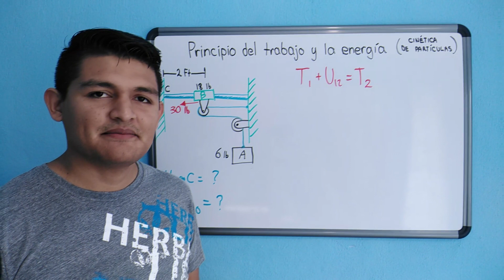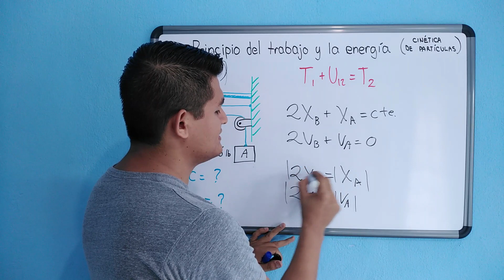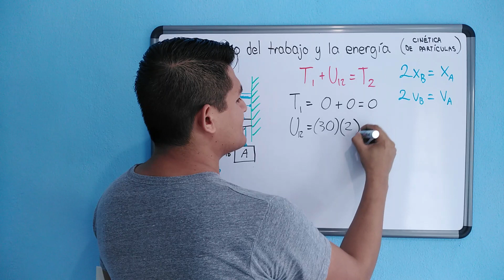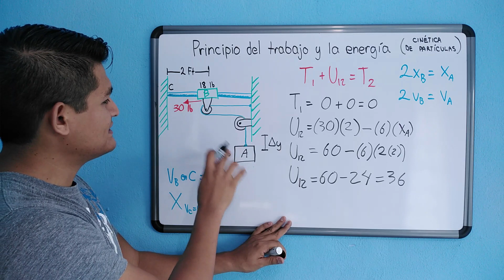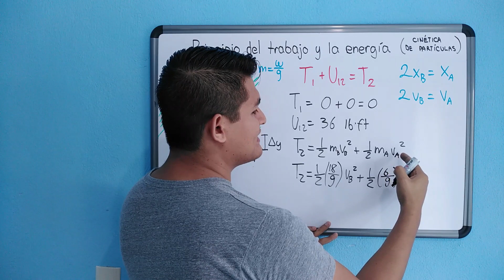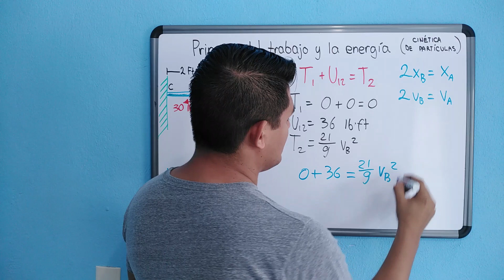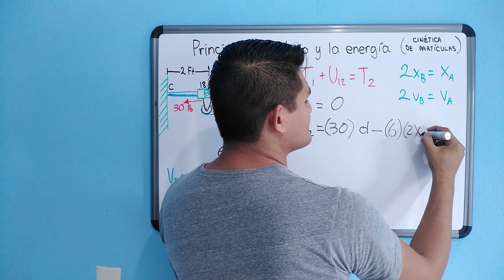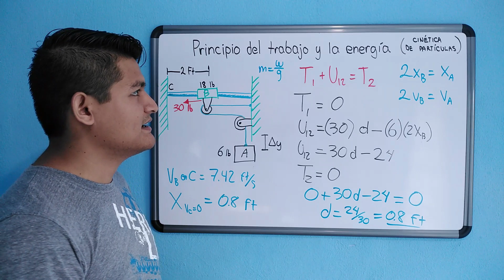#29 Problema. Principio del trabajo y la energía | Curso de dinámica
Resolvemos en siguiente problema:

El sistema que se muestra en la figura está en reposo cuando se aplica una fuerza constante de 30 lb al collarín B. a) Si la fuerza actúa a través de todo el movimiento, determine la rapidez del collarín B al golpear al soporte en C. b) ¿Después de qué distancia d debería retirarse la fuerza de 30 lb si el collarín debe llegar al soporte C con velocidad cero?